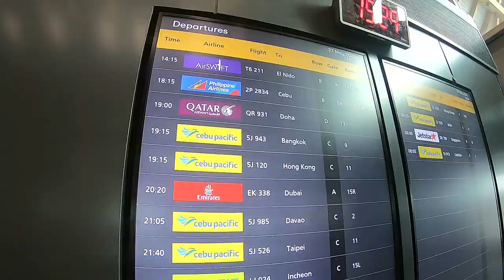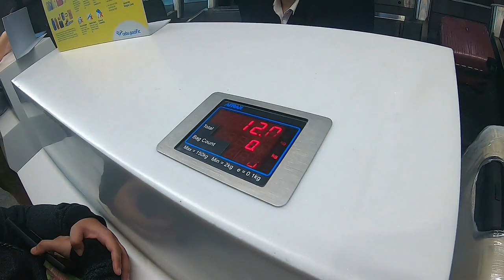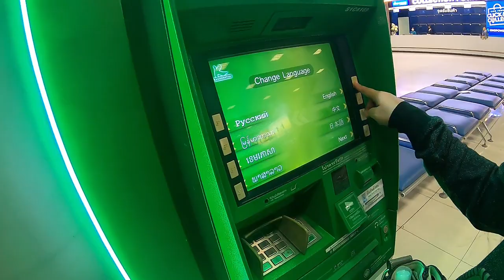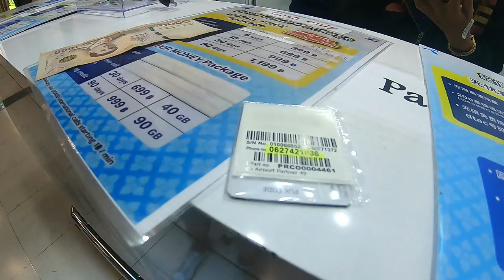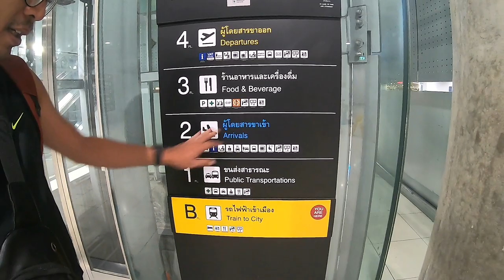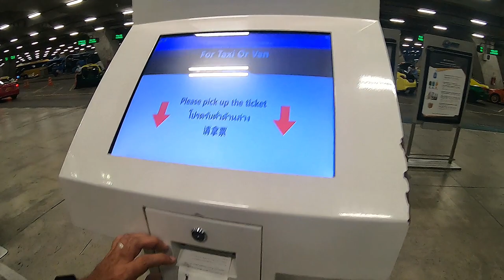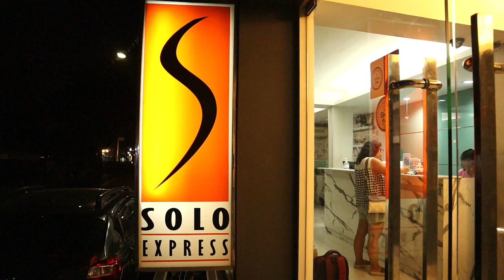CLARK TO BANGKOK 🇹🇭 Park and Fly and Airport Guide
Here is a full guide from Clark International Airport Park and Fly and also a guide to Suvarnabhumi International Airport in Bangkok, Thailand on where to find a SIM, ATM and a Taxi from the airport to your hotel.

Welcome to our Travel and Food Channel!

Gears:
CANON EOS M50
DJI Spark